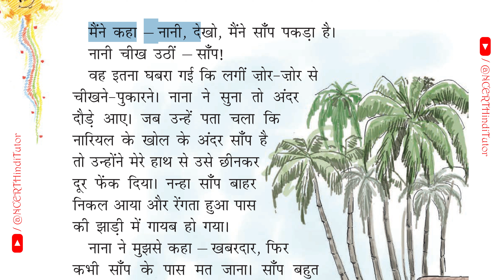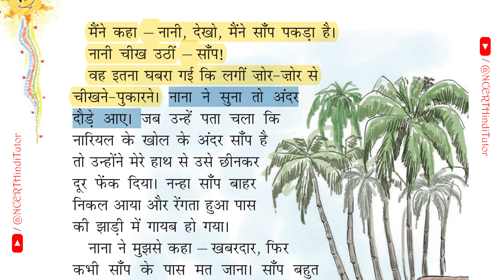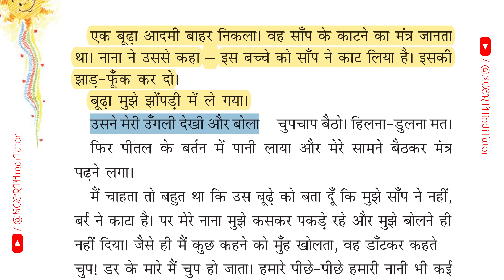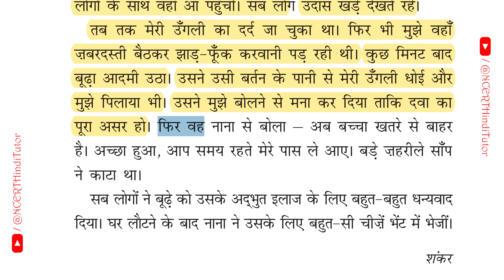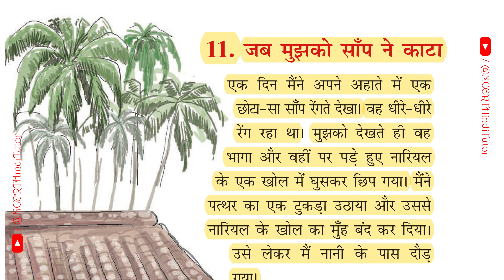अध्याय 11 - जब मुझको साँप ने काटा | कहानी | कक्षा 3 | Class 3 - Hindi | Book "Rimjhim"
नमस्कार यह वीडियो कक्षा 3 के छात्रों के लिए है इस वीडियो में किताब रिमझिम के अध्याय 11 - जब मुझको साँप ने काटा | कहानी का वर्णन है|
आशा करता हूं कि यह वीडियो छात्रों के लिए उपयोगी हो|
धन्यवाद

Hello, this video is for class 3 students. In this video, Chapter 11 of the book Rimjhim - When I was bitten by a snake. The story is described.
I hope this video is useful for students.